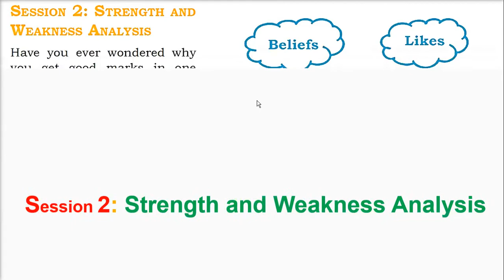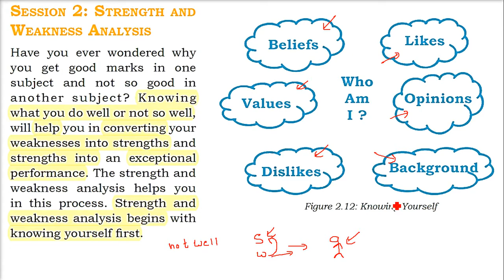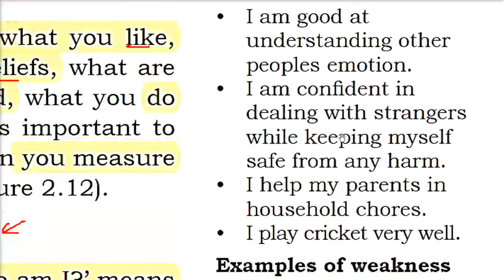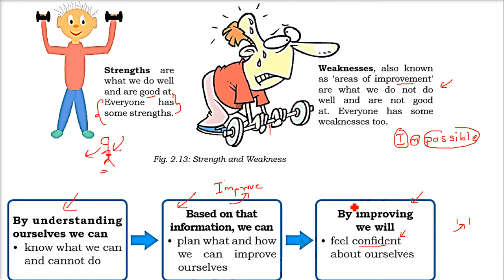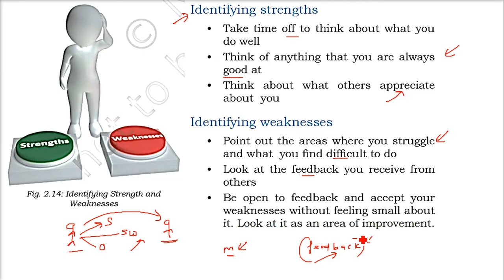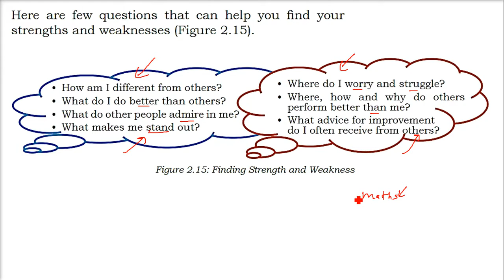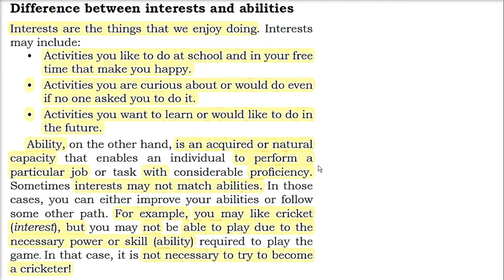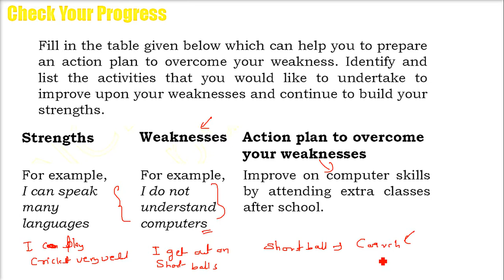Class 9 Information Technology Self Management Skills 402 Session 2 Strength Weakness Analysis HINDI